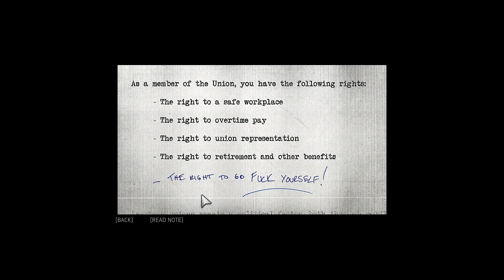Sal learns that Linclon is alive While streched thin from his casino